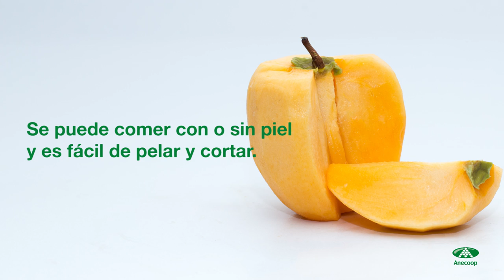¿Cómo elegir un kaki Persimon?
Ahora que ya sabes qué es el kaki Persimon, conoce a través de este vídeo cuáles son las claves para elegir y consumir esta fruta de otoño en su condición más óptima.